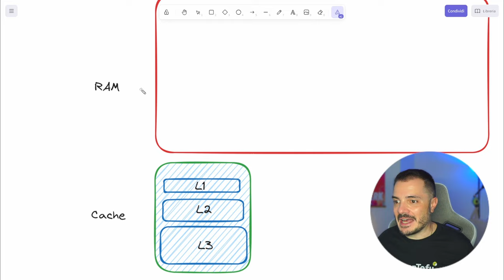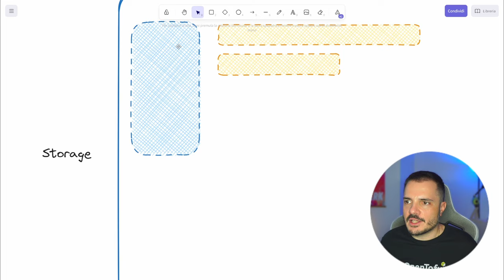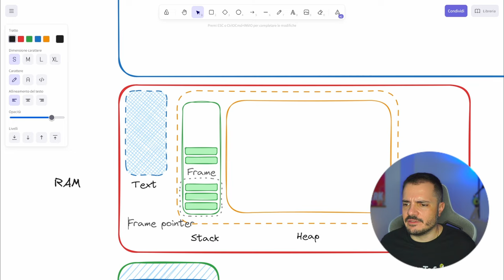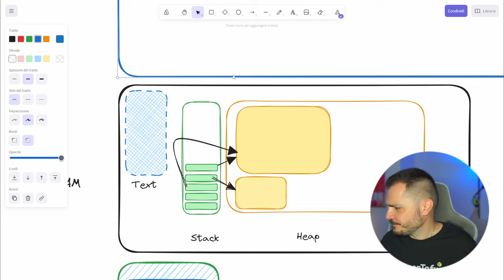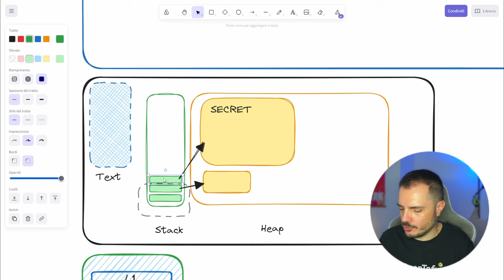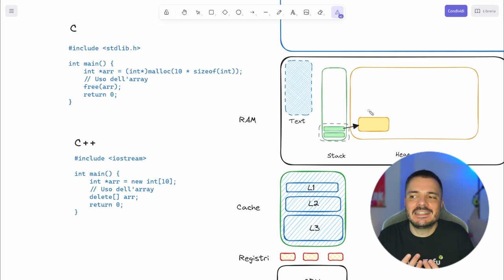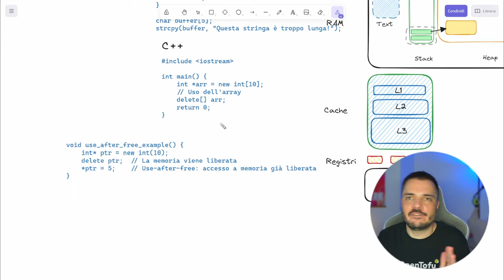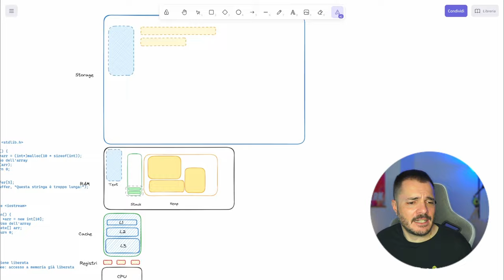La gestione della memoria e la "memory safety" - Informatica Spiegata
Primo tentativo di creare video divulgativi sui concetti di base dell'informatica utilizzando un linguaggio semplice e i disegnini, qui cerco di spiegare come funziona la gestione della memoria in diversi tipi di linguaggi di programmazione e quindi di arrivare a comprendere cosa significa la famigerata "memory safety".

00:00 Cos'è la memoria
09:05 Come viene assegnata e gestita dalle app la memoria
13:24 Stack e Heap
21:30 Esempi di vulnerabilità
29:46 Esempi con snippet di codice
40:24 Note finali e conclusione